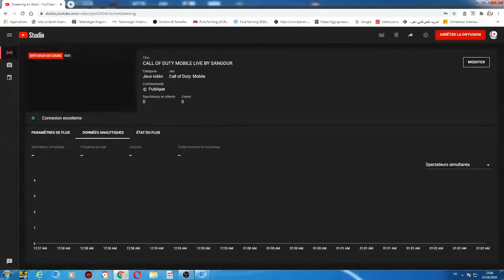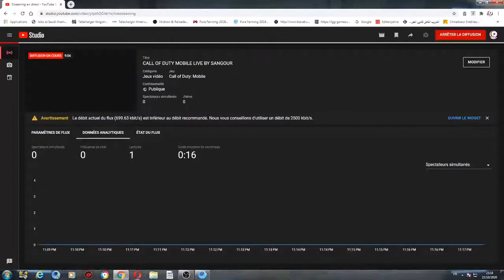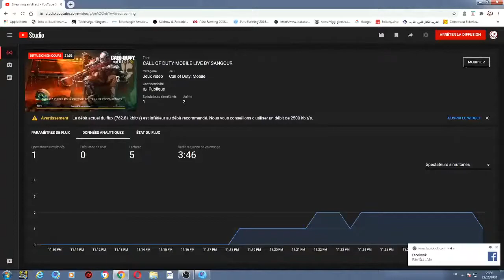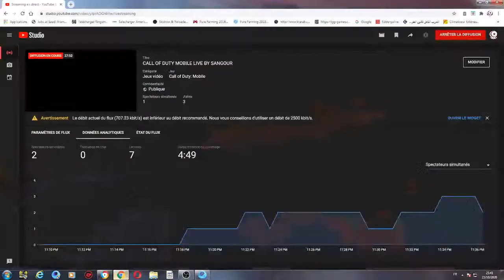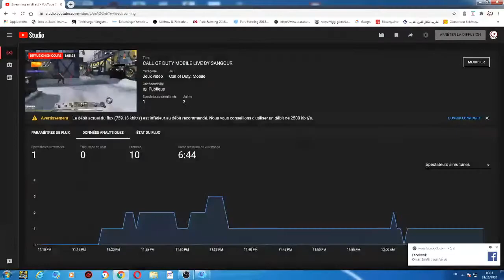CALL OF DUTY MOBILE LIVE BY SANGOUR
COD MOBILE SANGOUR GAMING LIVE
PROOOOOOOOOOOO
VICTORI